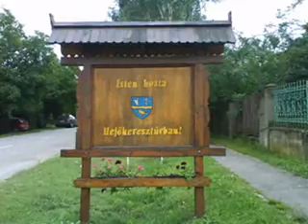Hejokeresztur in pictures // Hejőkeresztúr képekben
Hejőkeresztúr is a village in North-East Hungary.